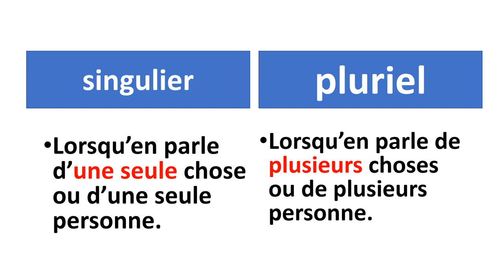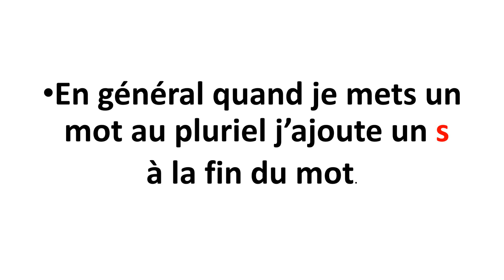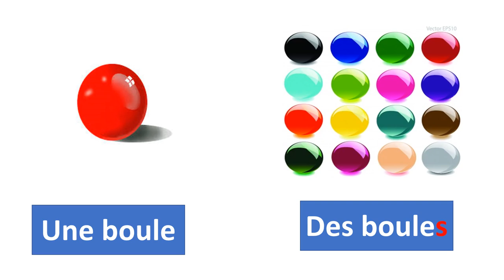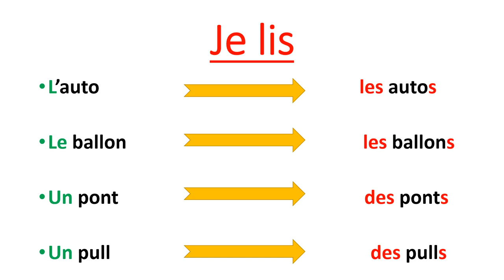GS pré lecture le pluriel et le singulier 3